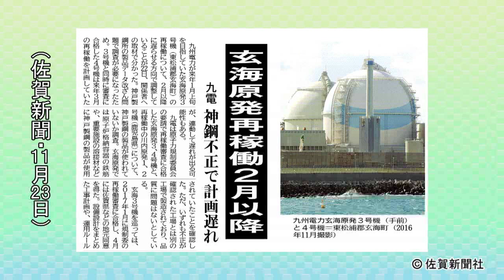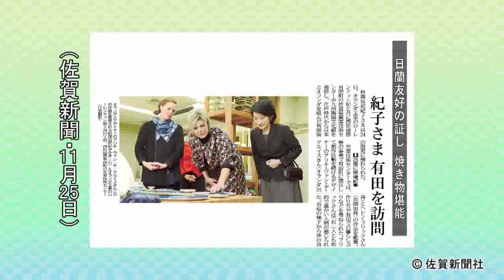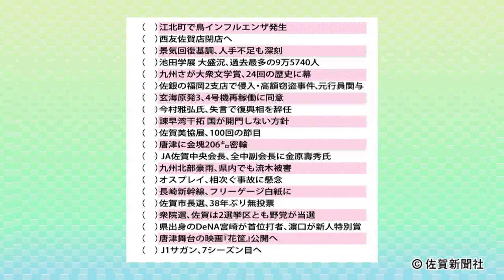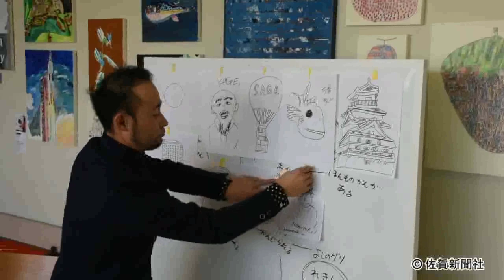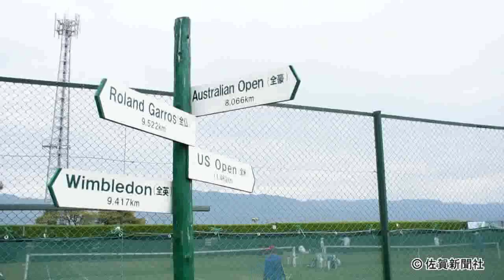佐賀新聞ニュースＳ２０１７年１２月１日